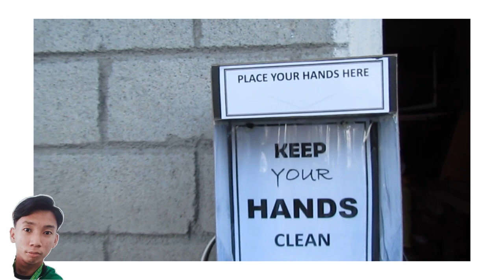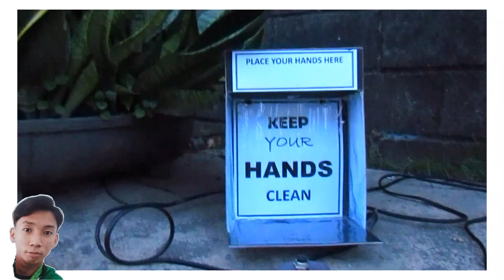Automatic Hand Sanitizing Machine | Matt Aeron Baes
This is a Montage Vlog, Project in ELX-222
at Mindoro State College of Agriculture and Technology